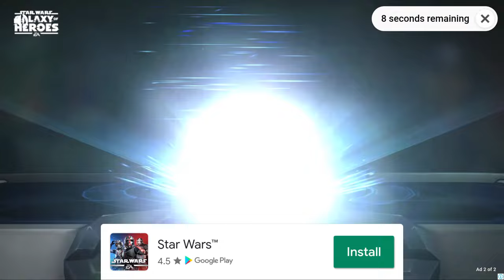Gold Crate - El Zipo ft Bone Shaker - Beach Buggy Racing 2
Fanzy Game